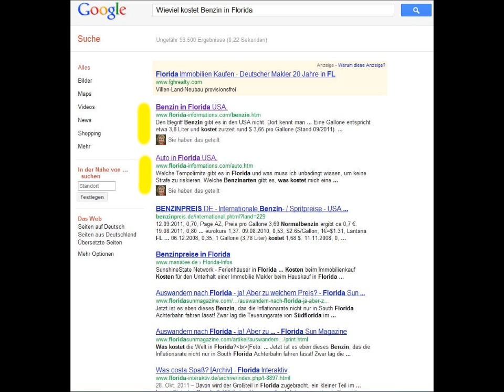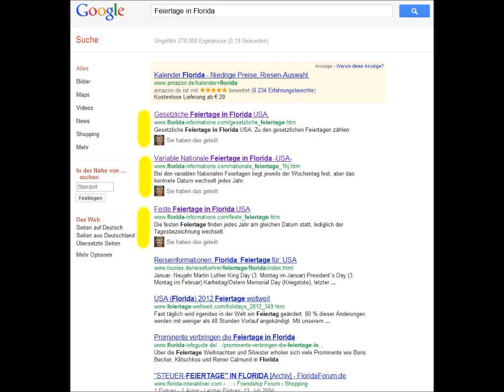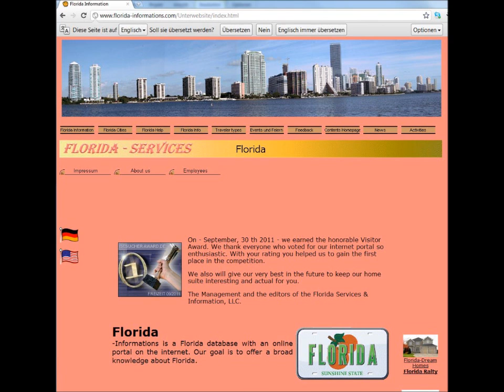Advertisement on our Florida Portal - Ads - in Google on the top position place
Florida-Informations is a Florida database with an online portal on the internet. Our goal is to offer a broad knowledge about Florida.